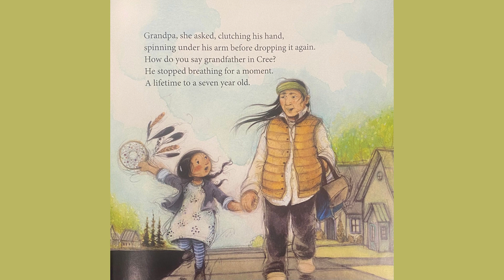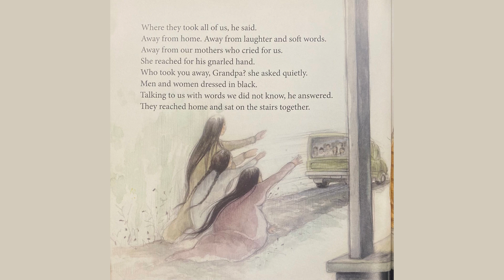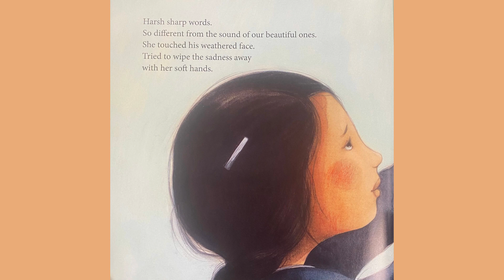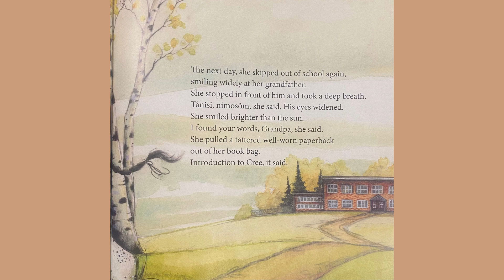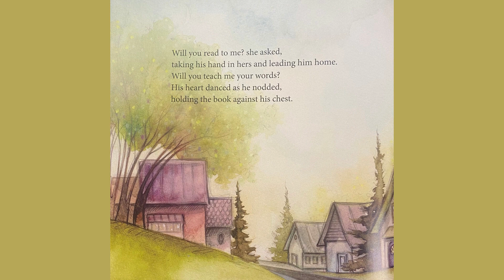Stolen Words by Melanie Florence READ ALOUD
Join Seyem Carlyn as they read Stolen Words by Melanie Florence.